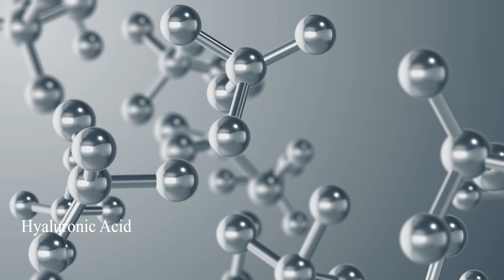Kisori Foam អ្នក​ឯកទេសលាងសម្អាតមុខ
👉 Page : MRPhotoPackshot​​​​ កញ្ចប់ថតរូបផលិតផល ដែលជួយបង្កើនការលក់លោកអ្នកអោយកាន់តែមានភាពទាក់ទាញ.

👉 Contact Our Service : 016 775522